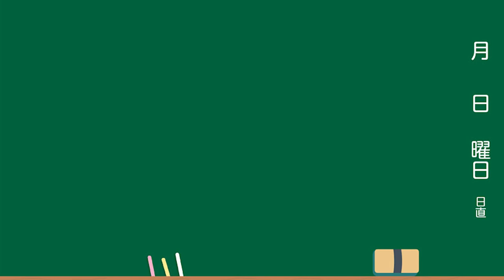【あるある】共感の嵐！卒業あるあるやってみた！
大人気企画！あるあるシリーズ⭐️😆
今回は卒業あるあるをしたよ🎓
共感することばっかすぎて😂www

【SNS】
🦄 PINK-latte TV公式🦄